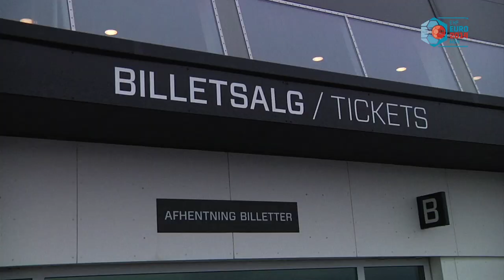EHF EURO 2014 | Jyske Bank Boxen ready for the Show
The biggest venue of the EHF EURO 2014, Jyske Bank Boxen in Herning, is getting shape for the first matches on Sunday. Venue Manager Torben Petersen tells us what it took to have the arena shine in the best light possible.